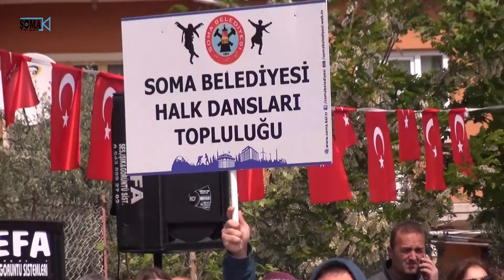KURTULUŞ İLKOKULU 23 NİSAN ULUSAL EGEMENLİK ve ÇOCUK BAYRAMI PROGRAMI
23 Nisan Ulusal Egemenlik ve Çocuk Bayramı kutlamaları İlçemiz Kurtuluş İlkokulunda gerçekleştirildi.